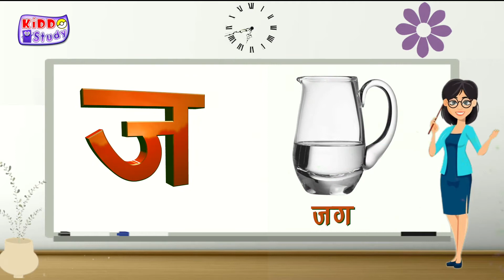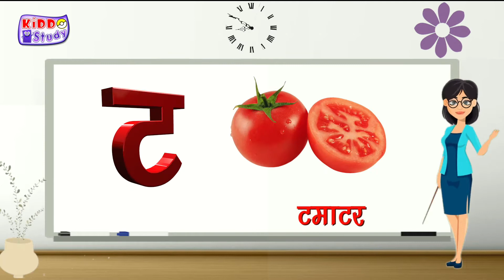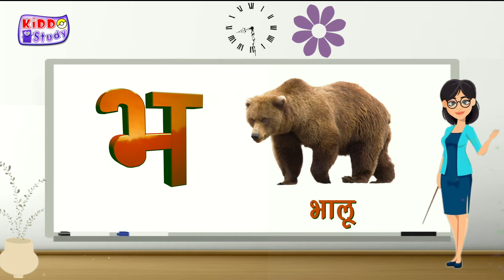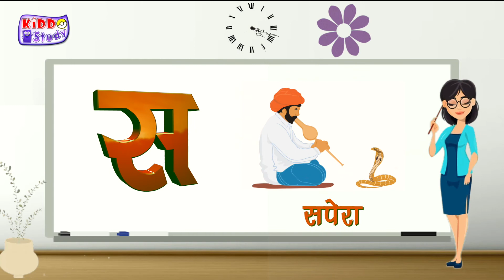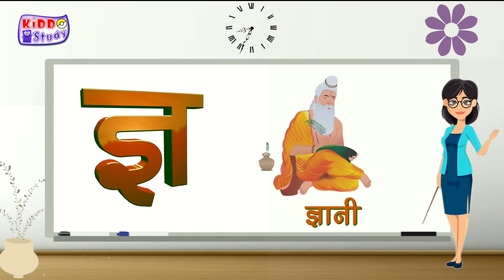क से कबूतर, ख से खरगोश | क ख ग घ ङ | Hindi Alphabets | हिंदी व्यंजन वर्ण | Kiddo Study